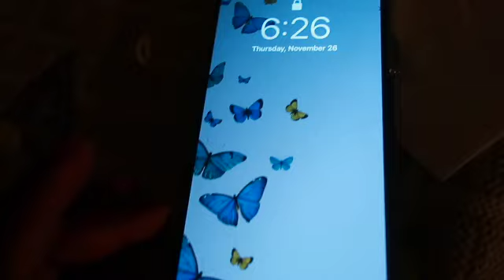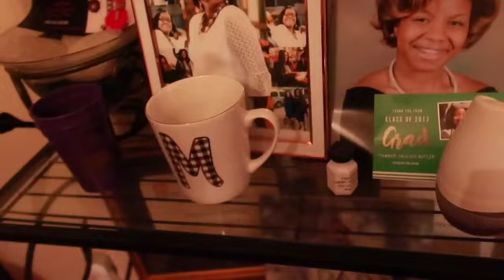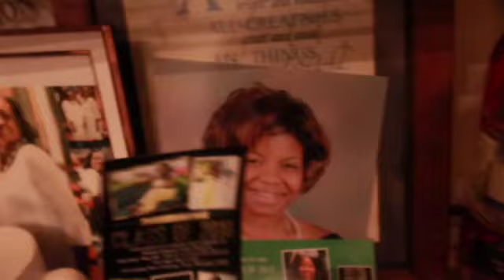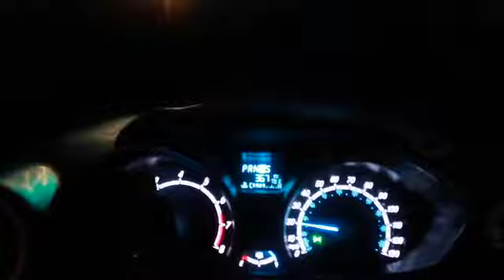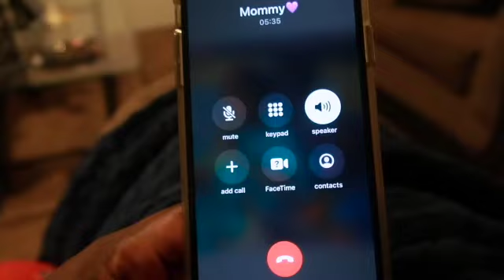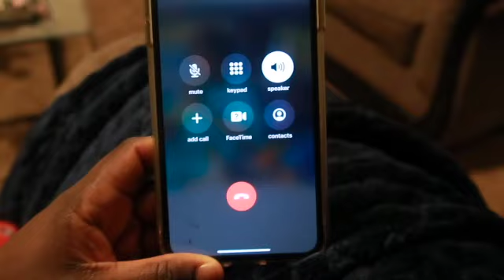WEEKEND VLOG | THANKSGIVING 2020 + FAMILY + FRIENDS!!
Happy thanksgiving!!! It’s finally the best time of year, I’m grateful to be surrounded by family & friends! I hope you enjoy this vlog 💕

Any questions or concerns? Don’t hesitate to ask.
Follow me 💗

Snap:  @theyloveliah 🎨

     FAQ:
AGE: 22
RACE: Black
CAMERA: CANNON G7X MARK ll